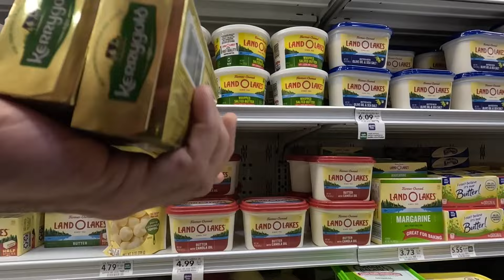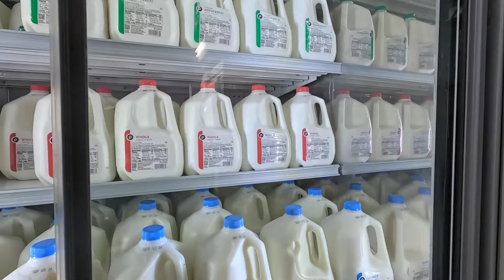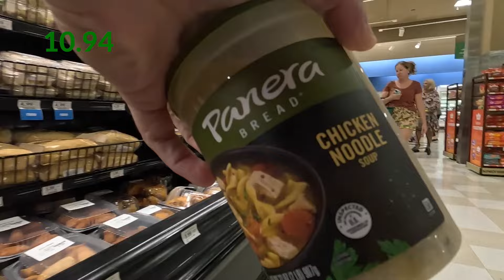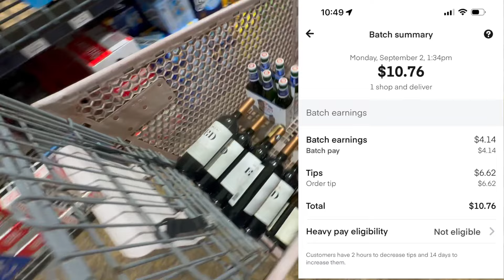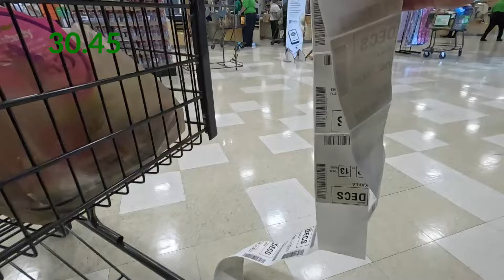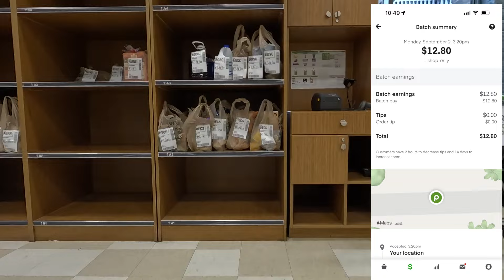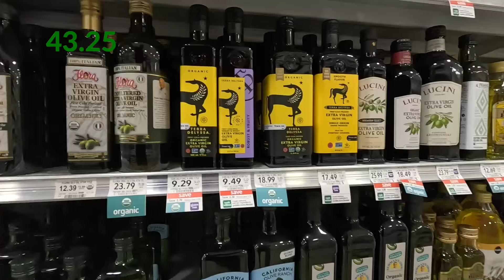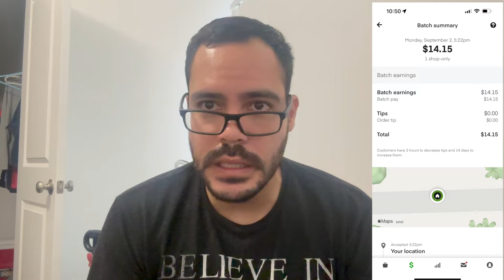I Worked Only Instacart For 10 Hours Straight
Hello All,

Welcome to another Instacart ride along vlog where i work only Instacart to try and get closer to Diamond. I hope you enjoy!

0:00 Intro
2:49 Start Of Shift

Amazon Storefront: